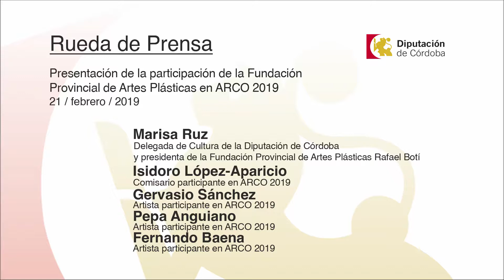Declaraciones RDP Presentación Fundación Provincial Artes Plásticas en ARCO 2019 (21/02/2019)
Presentación de la participación de la Fundación Provincial de Artes Plásticas en ARCO 2019

Asistentes

Marisa Ruz, delegada de Cultura de la Diputación de Córdoba y presidenta de la Fundación Provincial de Artes Plásticas Rafael Botí

Isidoro López-Aparicio, comisario

Gervasio Sánchez, artista participante en ARCO 2019

Pepa Anguiano, artista participante en ARCO 2019

Fernando Baena, artista participante en ARCO 2019

Lugar: Centro Botí. C/ Manríquez, 5

Fecha: Jueves, 21 de febrero de 2019

Hora: 11.00